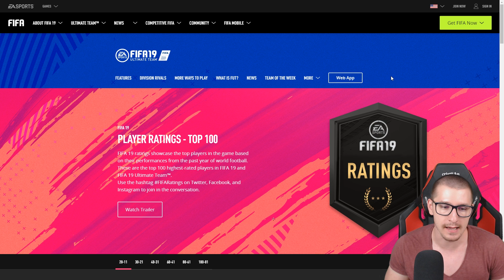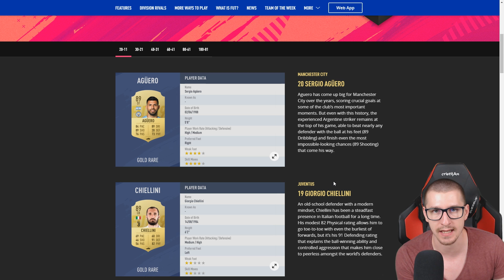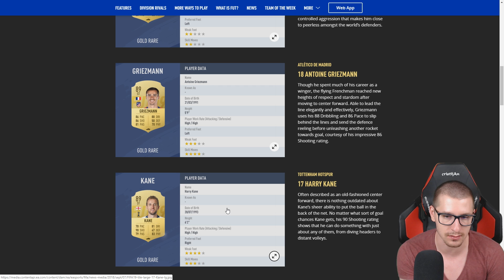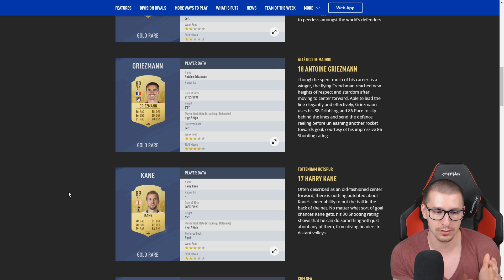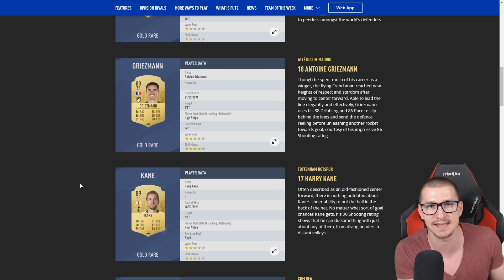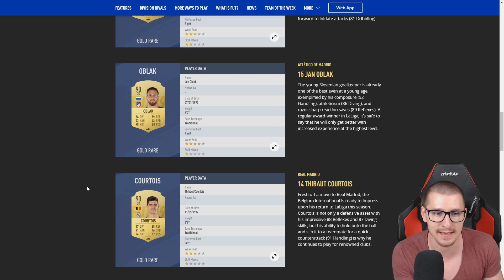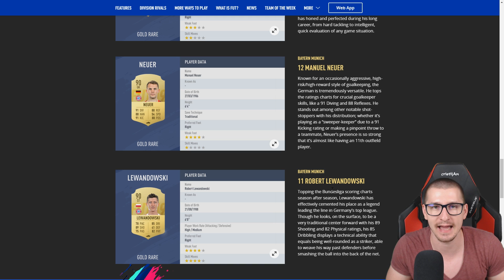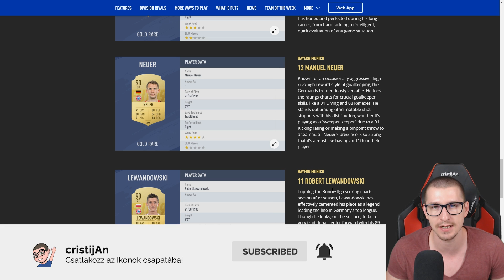CSÜTÖRTÖK DEMO! 😍 FIFA 19 #20-11 RATING!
💰 Gyors,olcsó,Magyar FIFA zseton 'cristijAn' kuponkód 3% kedvezmény!

TÁMOGATÓIM:

🎮 Egyedi Kontrollerek 'cristijAn' kuponkód 10% kedvezmény!

SETUP:

💻 CPU ► Intel Core i7-4790K 4.0GHz Quad-Core
💻 ALAPLAP ►MSI Z87-G45 LGA1150
💻 VGA ► Gigabyte GTX970 GAMING G1 4GB Video Card
💻 RAM ► Corsair Vengeance 16GB (2 x 8GB) DDR3-1600
💻 HÁZ ► Fractal Design ARC XL
💻 CPU HŰTŐ ► CoolerMaster Hyper 212 EVO
💻 TÁP ► Seasonic G-550W 80+ Gold
🎙️  MIKROFON ► AUNA MIC 900B
🖱️   EGÉR ► ZOWIE EC2-A @ 400dpi
💻  MONITOR ► ASUS VG248QE + ASUS VG278Q
🎧  HEADSET ► RAZER KRAKEN + HYPERX CLOUD II